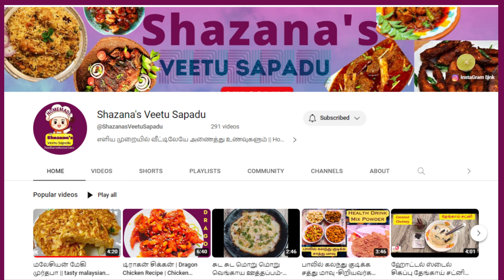மிக்ஸியில் எண்ணெய் குடிக்காத PERFECT மொறு மொறு மெதுவடை | CRISPY MEDU VADA | உளுந்து வடை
Crispy Medu Vadai Recipe | Easy and Delicious Ulundha Vada in Mixi | Indian Recipes Tamil | Crispy medu vadai is being served in indian recipes tamil today.|  Easy way to make Tasty ulundha vada in mixi at home. | Make Tasty hotel style vada and Check Out indian recipes tamil's Easy paruppu vada Recipe. | How to make masal vada, restaurant style vada | Easy recipe to make tea kadai vada. | How to make tea kadai vadai | crispy medu vada Recipe | medu vada recipe in mixie | vada sambar. south indian vada | ulundu vadai with tips and tricks, medu vadai in mixie with 2 easy method.

Indulge in the authentic flavors of South India with our mouthwatering Crispy Medu Vadai recipe. In this episode of Indian Recipes Tamil, we bring you a simple and hassle-free method to make irresistibly tasty Ulundha Vada using a mixi (mixer grinder) right in the comfort of your home.

Learn the secrets to achieving the perfect texture and crunch in every bite as we guide you step-by-step through the process. Our expert tips and tricks ensure that even beginners can master this traditional recipe effortlessly. With just a few readily available ingredients and minimal preparation time, you'll be enjoying these delectable lentil fritters in no time.

Whether you're a fan of crispy snacks or seeking to impress your guests at parties and gatherings, our Crispy Medu Vadai is a surefire crowd-pleaser. From its golden-brown exterior to the soft and flavorful center, this classic South Indian dish is a delight for your taste buds.

Join us on this culinary adventure as we celebrate the rich heritage of Tamil cuisine and explore the magic of Medu Vadai. Get ready to elevate your cooking skills and savor the irresistible flavors of homemade Ulundha Vada.